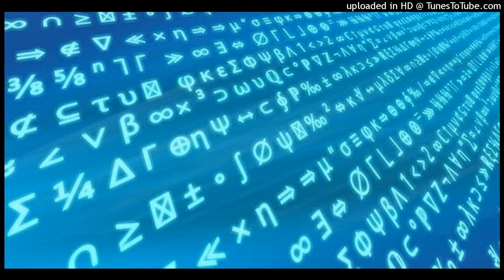xaviersobased science type beat (grimgar)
Uploading to Soundcloud or YouTube is fine, must credit ( @grimgardx ) in the title
You must buy the beat to upload to Spotify, Apple Music, etc.

BPM: 171
Key: G major
send whatever you make

hit me

Transcript